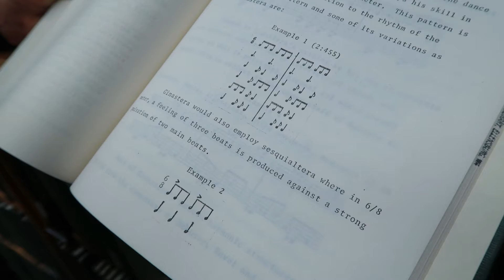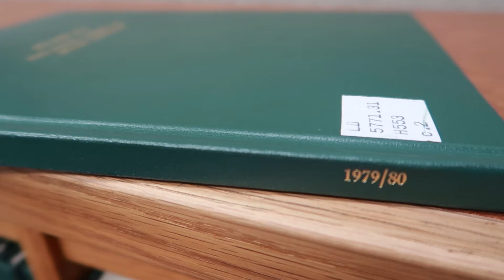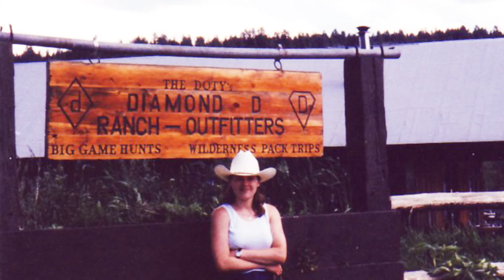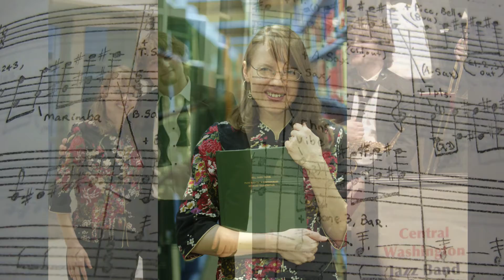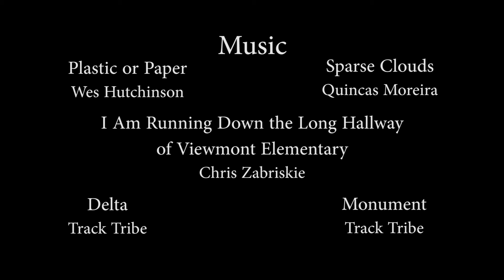Ellensburg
Part 2 of our vacation to the middle of Washington. Stories from my folks, and my own college stories. This turned into a memoir project that has been a fun reflection on the people who have impacted my life. I'm so grateful!